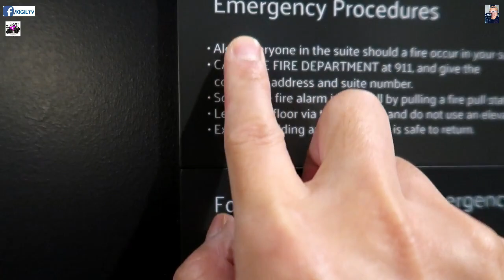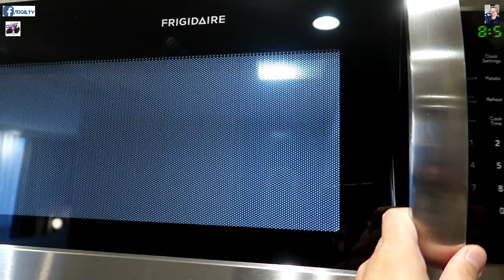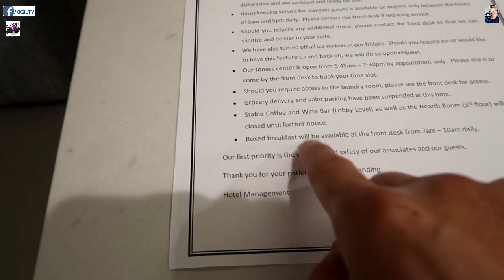BONGGANG HOTEL TOUR | ANG GANDA! | MARRIOTT DOWNTOWN CALGARY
Eto na ang pinabonggang hotel tour sa Marriott! PAK! Kala mo yayamanin teh?